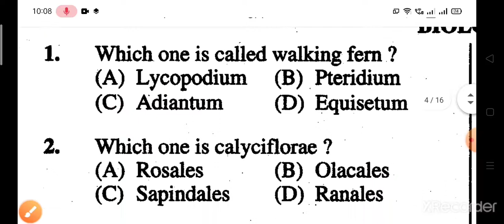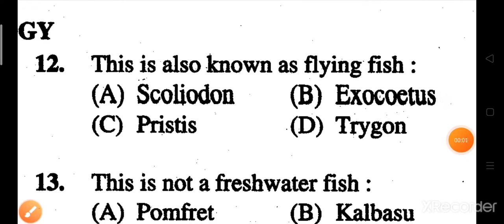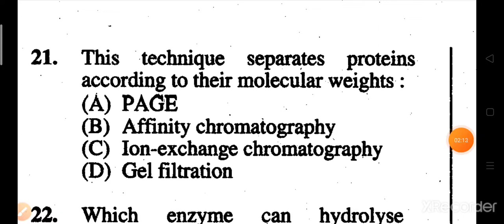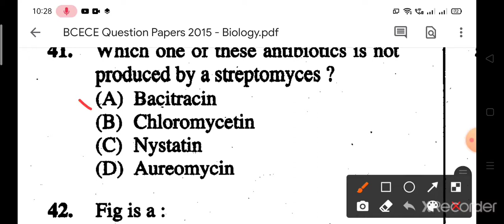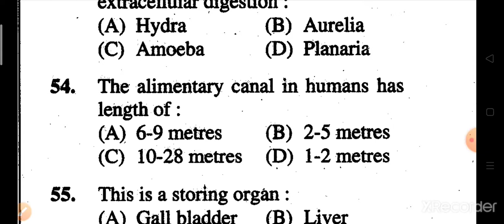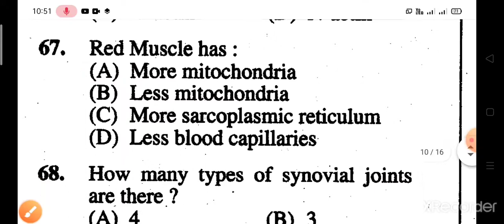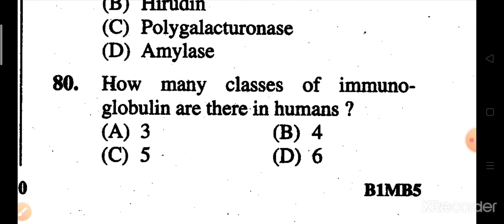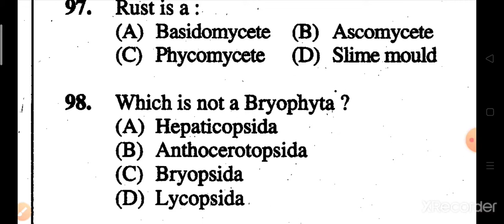Bcece 2015 biology paper PCMB / PCB 100 Q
PCB / PCMB 100 Q only in 21 min